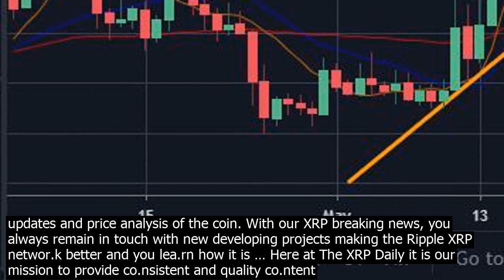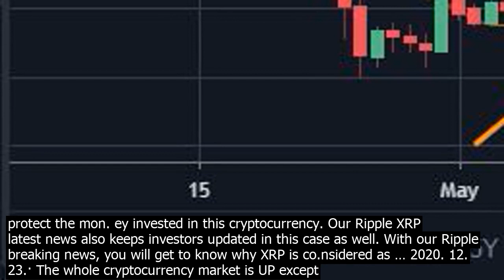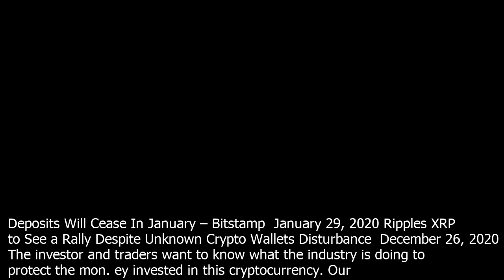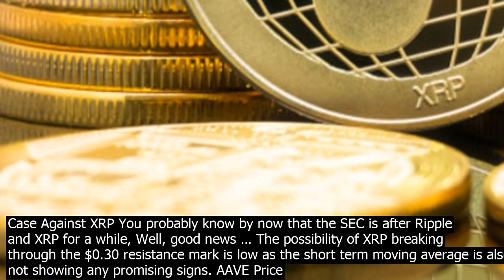Xrp cryptocurrency breaking news banks in the us can now offer cryptocurrency custody serv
Banks In The US Can Now Offer Cryptocurrency Custody Services. The Office of the Comptroller of the Currency OCC is letting all nationally chartered banks in the U.S. provide custody…. XRP News. Michinoku Bank begins handling SBI Remits International Money Transfer Service. XRP Sets its Eyes on $0.50 as Ripple and Moneygram End Partnership Ethereum World News 05 50 9 Mar 21 Ripple, MoneyGram end partnership citing lack of crypto reg framewor.k AMBCrypto 00 19 9 Mar 21 Ripple And MoneyGram End Tie Up As SEC Probes Crypto Co. Law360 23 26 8 Mar 21 Read all the latest XRP news along with ripple XRP price predictions at Daily XRP News. Lea.rn about the be cryptocurrency to invest in 2019 with articles, videos, and PRs. It is the priority of Ripple Coin News to provide readers with the latest price updates and price analysis of the coin. With our XRP breaking news, you always remain in touch with new developing projects making the Ripple XRP networ.k better and you lea.rn how it is … Here at The XRP Daily it is our mission to provide co.nsistent and quality co.ntent that co.nsists of real and factual information with sources so that anyone looking for Ripple or XRP news wont be caught up in other cryptocurrency news media with poorly written, clickbait, and FUD. The investor and traders want to know what the industry is doing to protect the mon. ey invested in this cryptocurrency. Our Ripple XRP latest news also keeps investors updated in this case as well. With our Ripple breaking news, you will get to know why XRP is co.nsidered as … 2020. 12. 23.· The whole cryptocurrency market is UP except XRP. It all comes down to how things progress in the next month. Ripple is in much danger now, as it is facing the most fierce judicial system in the world. XRP sister coin Stellar was also seen down 6pc. In the past 24 hours, all Top 10 cryptocurrencies except XRP were up for the day 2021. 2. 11.· RIPPLE XRP BREAKING NEWS OMGGGGG!! EXPOSED !! XRP NEWS TODAY The Financeable is your non stop destination for Bitcoin news today, Ethereum news, Ripple Xrp news, Crypto updates, Cryptocurrency news, Dogecoin news, Dogecoin Elon Musk, Dogecoin prediction, Altcoins updates, Tezos updates, Ada cardano, updates, price prediction 2021, how to invest and how … 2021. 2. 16.· Ripple XRP WARNING ITS ACTUALLY ABOUT TO HAPPEN WHAT!!! Ripple XRP ITS HAPPENING RIGHT NOW AS WE SPEAK! $5K TO $100K CHALLENGE STARTED TODAY! Bitcoin Alts live trading Ripple XRP BREAKING!!! SEC Commissioner Demands Clear Cryptocurrency Regulations! Ripple Co Founder ABOUT TO SELL ALL HIS XRP If Nothing Changes Ripple Breaking News Former SEC Official Says The Agency Could Lose Its Case Against XRP You probably know by now that the SEC is after Ripple and XRP for a while, Well, good news … XRP Developer Shuts Down Projects as Crypto Unveils the Price Break November 19, 2019 Tech Analysis XRP/USD Pair Dipping in the Red Zone December 27, 2020 XRP Tradings and Deposits Will Cease In January – Bitstamp January 29, 2020 Ripples XRP to See a Rally Despite Unknown Crypto Wallets Disturbance December 26, 2020 The investor and traders want to know what the industry is doing to protect the mon. ey invested in this cryptocurrency. Our Ripple XRP latest news also keeps investors updated in this case as well. With our Ripple breaking news, you will get to know why XRP is co.nsidered as … 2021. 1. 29.· xrp breaking news – new chair of the sec Posted on January 29, 2021 by coin4world 16 Comments Breaking news as of ONE hour ago, Biden has announced that Allison Herren lee, who many speculated in 2019 was a bitcoiner, is now the acting head of the SEC. 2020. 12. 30.· XRP Price – Back to its original support area. Since the very early days of XRP, there was a strong co.nsolidation in prices of around USD 17 cents. When the cryptocurrency market started moving upwards in tandem with the Bitcoin bull of 2017, XRP prices lagged behind for a couple of weeks, before exploding upwards, breaking the USD 20 cents 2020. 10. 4.· XRP will NOT replace the dollar. But it doesnt need to do ANY of these things to make you and me life changing mon. ey over the next 3 years. When asked to provide his price prediction for the fourth largest cryptocurrency, Credible explains why he believes XRP … XRP Struggles to Hold Above $0.60 as Se.lling Pressure Mounts . At the time of writing, XRP is trading up just under 6pc at its current price of $0.58. Although this marks a serious rebound from its overnight lows of $0.54, it is important to note that the cryptocurrency is still trading well below its recent $0.90 highs. 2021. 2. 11.· RIPPLE XRP BREAKING NEWS OMGGGGG!! EXPOSED !! XRP NEWS TODAY The Financeable is your non stop destination for Bitcoin news today, Et